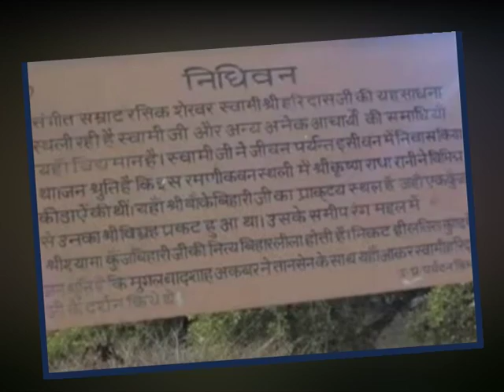JANMASHTAMI SPECIAL: निधिवन (NIDHIVAN, VRINDAVAN) जहां आज भी रास रचाते हैं SRI KRISHNA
ऐसी मान्यता है की श्री कृष्ण और राधा आज भी वृंदावन के निधिवन में आते है और रास रचाते है | इसलिए इस वन में शाम को 7 बजे के बाद कोई भक्त, पशु या पक्षी नहीं रहता है, ऐसा कहा जाता है की अगर कोई पशु पक्षी या फिर मनुष्य यहां पर रात में रुकता है तो वह सांसारिक बंधनों से मुक्त हो जाता है |  अर्थात उसकी मृत्यु हो जाती है |

JANMASHTAMI SPECIAL
JANMASHTAMI 2018 SPECIAL
निधिवन  VRINDAVAN
निधिवन वृंदावन
श्री कृष्ण और राधा
वृंदावन के निधिवन
श्री कृष्ण और राधा वृंदावन के निधिवन में रास रचाते है
श्री कृष्ण और राधा निधिवन